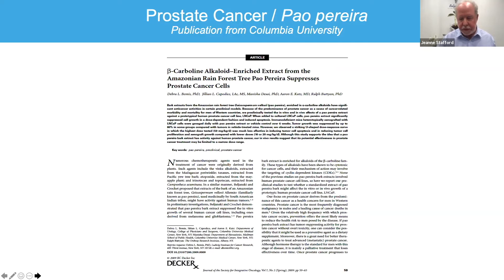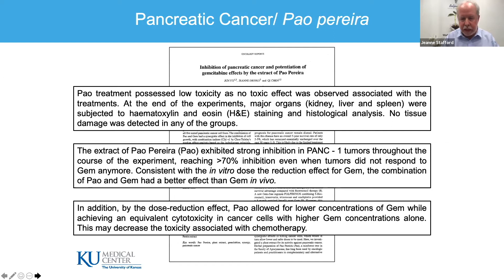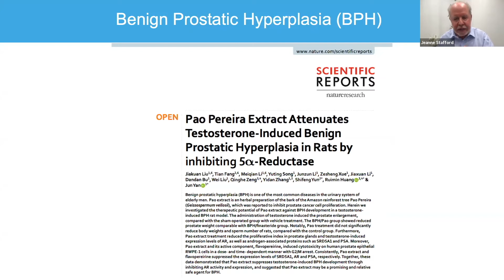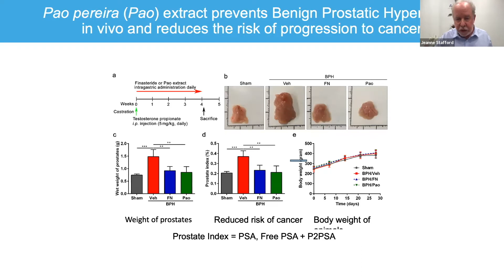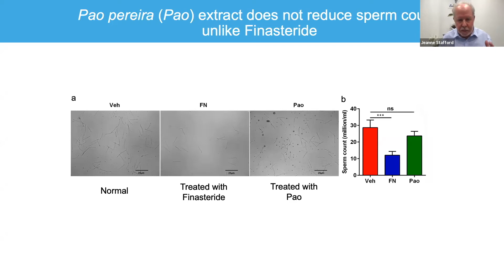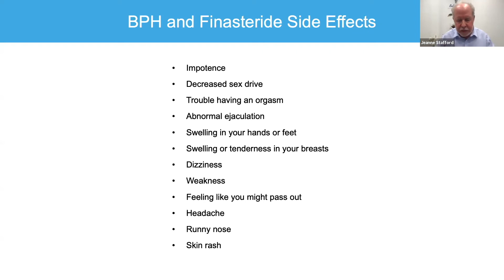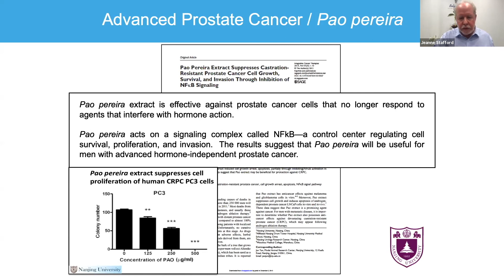Prostate Cancer: Dr. John Hall's Healthy Tuesdays Presentation